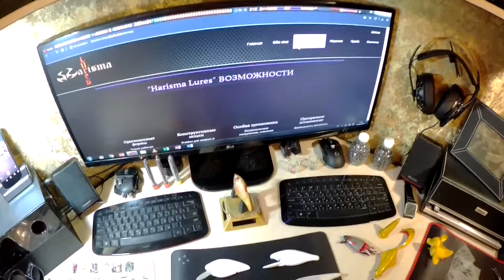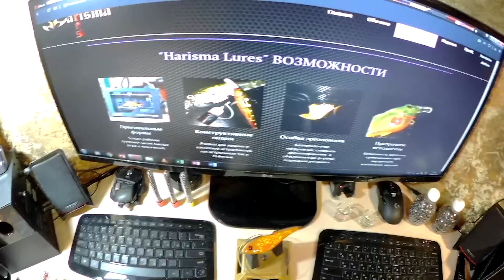3Д-Печать рыболовных приманок на 3Д-Принтере - 2 / Печать воблеров на 3D-Принтере - 2